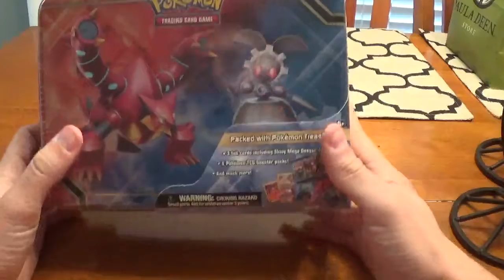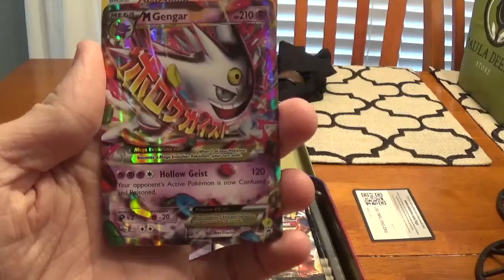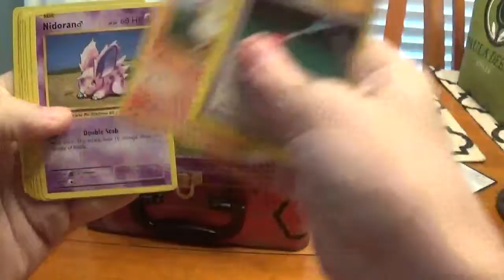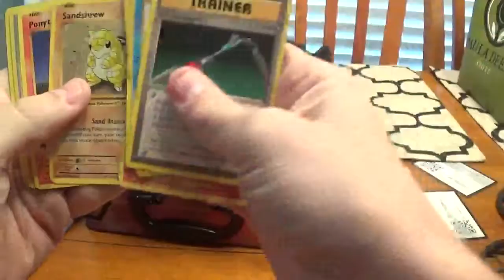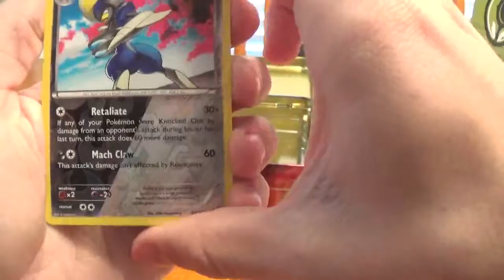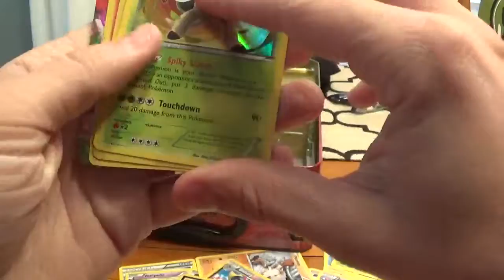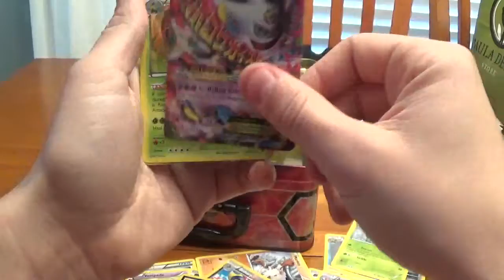Opening a Shiny Mega Gengar Promo Treasure chest!!!!!!!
Kazam tears open a Pokemon TCG treasure chest. Things didn't work out the way he planned, Find out why!